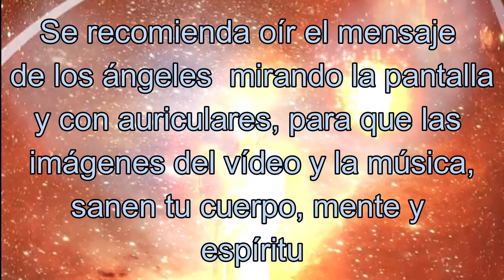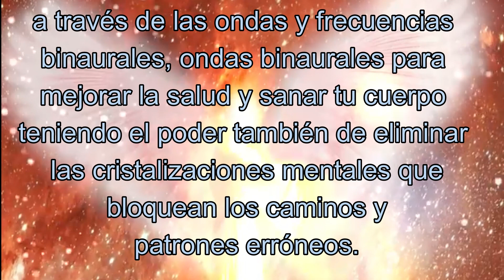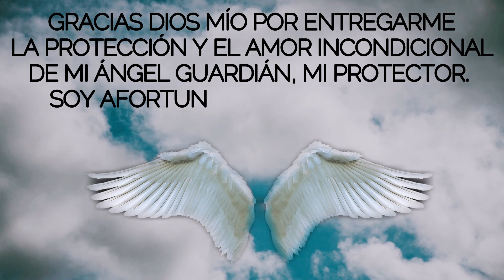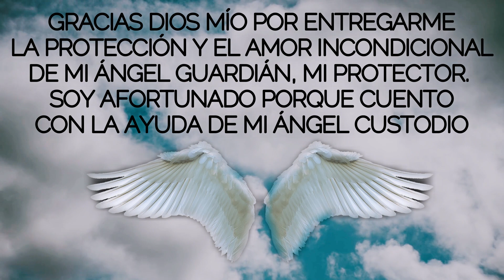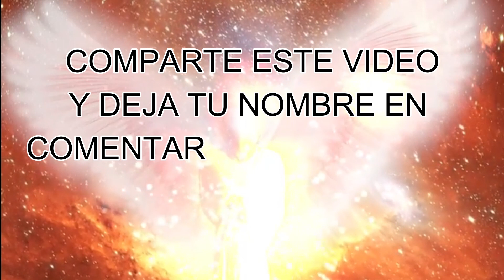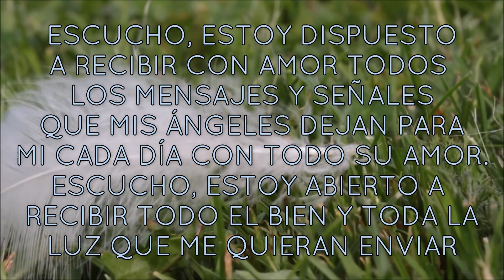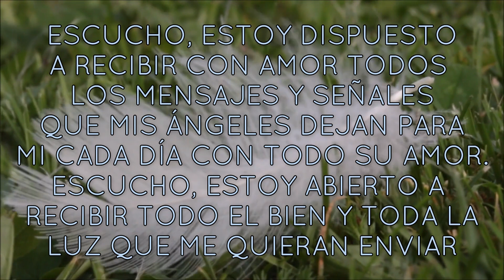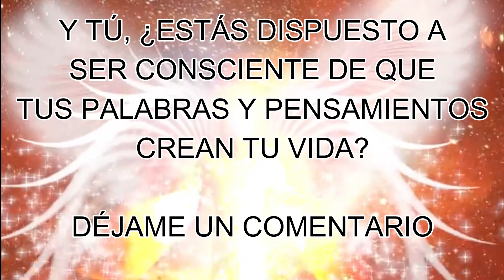MENSAJE de los ÁNGELES PARA TI DIGEON💌ARCÁNGEL URIEL💌💥LA MENTE ES MARAVILLOSA💥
MENSAJE de los ÁNGELES PARA TI DIGEON💌ARCÁNGEL URIEL💌💥LA MENTE ES MARAVILLOSA💥 EL ARCÁNGEL URIEL te pregunta 👉¿estás dispuesto a ser consciente de que tus palabras y pensamientos crean tu vida?👉DÉJAME UN COMENTARIO.

🙏HOY TU ÁNGEL TE DICE que LA GUÍA ANGELICAL ES💥VIVENCIAS💥

✅ Esta ES una canalización angélica que te servirá en el camino al despertar,  DE DIGEON, es una canalización con los arcángeles para ti. Una enseñanza espiritual que podrás seguir cada día a través de este canal💎El mensaje de ángeles con alguno de los ángeles y los arcángeles, como hoy, que lo trae el ARCÁNGEL URIEL te trae cada día decretos poderosos: decretos de prosperidad y abundancia, pasando por decretos positivos, decretos de la llama violeta del arcángel Zadquiel, decretos para el amor, afirmaciones poderosas, decretos para el dinero, decreto poderoso para abrir caminos, decretos yo soy Saint Germain, decretos poderosos yo soy ,afirmaciones positivas dinero, decretos poderosos para el dinero, decretos para atraer dinero, decretos metafísicos poderosos y decretos yo soy.

✅Esta CANALIZACIÓN ANGÉLICA, INVOCACIÓN al ARCÁNGEL URIEL son mensajes celestiales, MENSAJE espiritual que fue canalizado por mi, María Hartacho y se incluyen la técnica tesla 369 de manifestación.

✅EL EVANGELIO DEL DÍA, Evangelio de hoy 21 de septiembre de 2021 La Reflexión y Evangelio del día de hoy, la lectura de hoy explicada y reflexiones de dios: El hombre que es de doble ánimo es inconstante en todos sus cambios.- Santiago 1:8

✅"LOS NUEVOS CICLOS QUE SE ABREN EN MI VIDA ME LLENARÁN DE FELICIDAD Y BENDICIONES. CADA DÍA RECOJO LAS BENDICIONES QUE EL UNIVERSO ME ENVÍA EN SU INFINITA GENEROSIDAD" DI EN VOZ ALTA "YO SOY COSECHANDO BENDICIONES" PARA DECRETAR Y COMPARTE.

✅DECRETO PARA LA PROVISIÓN CON EL ARCÁNGEL URIEL "TODO LO TENGO Y NADA ME FALTA PORQUE MI AMADO ARCÁNGEL URIEL ME SUMINISTRA TODO CUANTO  NECESITO" ¡Gracias padre que siempre me oyes! Este decreto lo debes realizar durante 21 días.